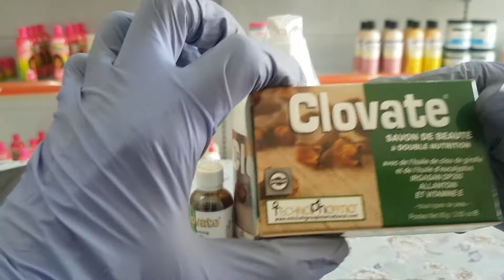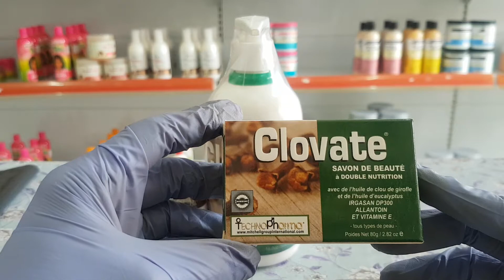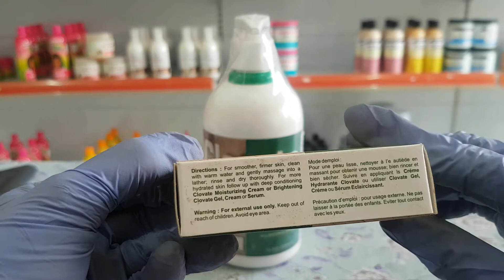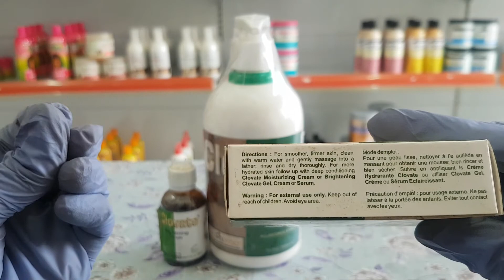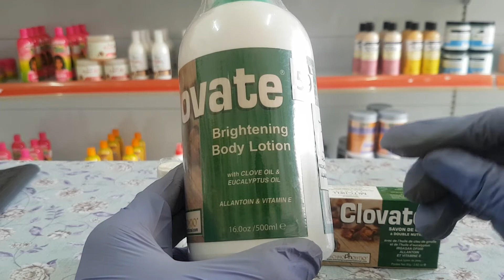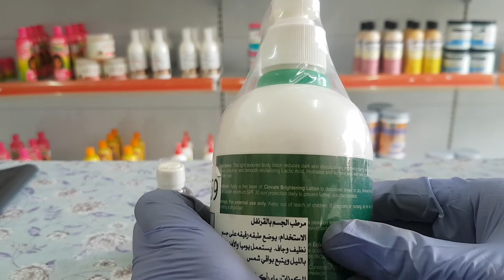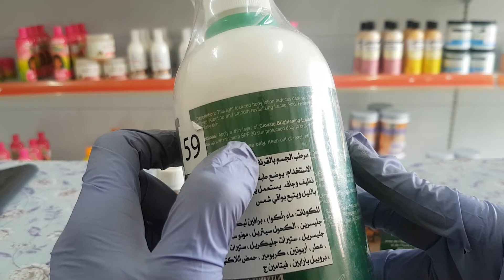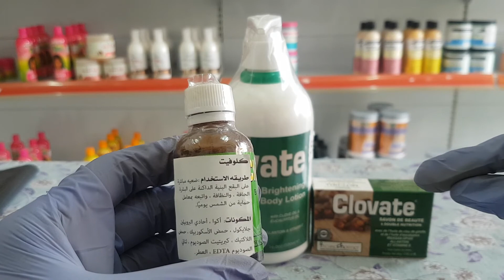CLOVATE lotion for dark skin. لوشن زيت القرنفل للبشرة الغامقه